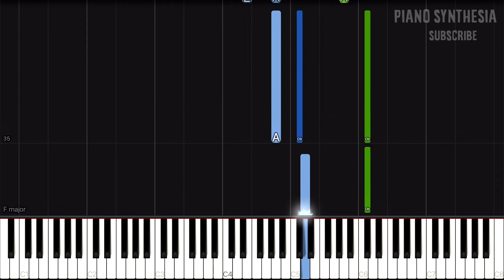Fargo TV Series Theme (Piano Tutorial Synthesia)